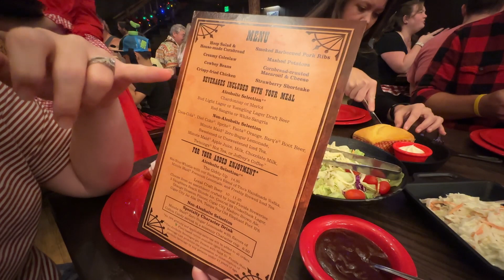All You Can Eat & Sing! Hoop-Dee-Doo Musical Revue at Disney's Fort Wilderness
Have you ever heard of the Hoop Dee Doo Musical Revue at Fort Wilderness?

This wild show is a western theme family fun show that is hilarious. The Disney website describes the show as "Join the Pioneer Hall Players for 2 hours of rousing dancing, singing, and zany comedy."

The dinner show is expensive coming in at just $70 per adult. It does include an all-you-can-eat and drink menu. You can order as many beers as you can drink at this Disney show! If you're familiar with Disney restaurants this is not something they normally do.

This show has been around for years and is a must do at least once!

Let’s Find Fun | John & Cory | Travel With A Focus On Food And Fun

We started Let’s Find Fun to inspire everyday people, like us, to travel the world. We believe you can find fun regardless of your location, budget, and time. We are always looking for a new restaurant, exploring another national park, finding hidden gems, and experiencing tourist spots!

Camera Gear
Our must Have Travel Items